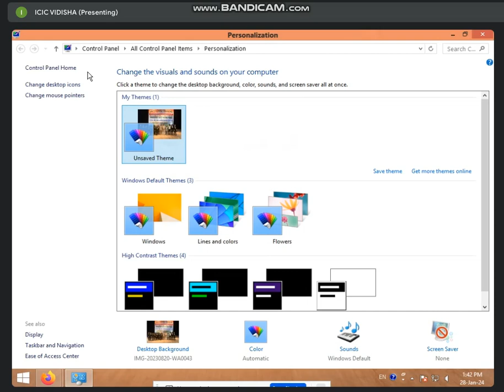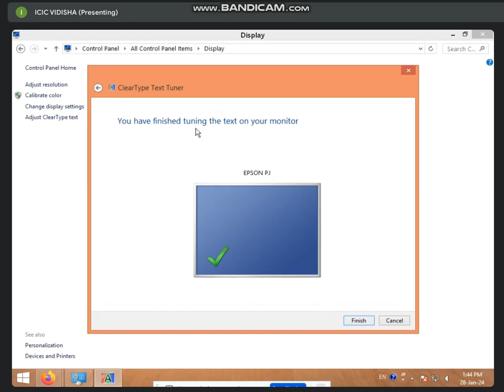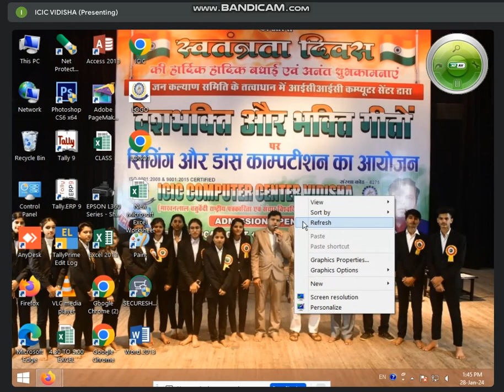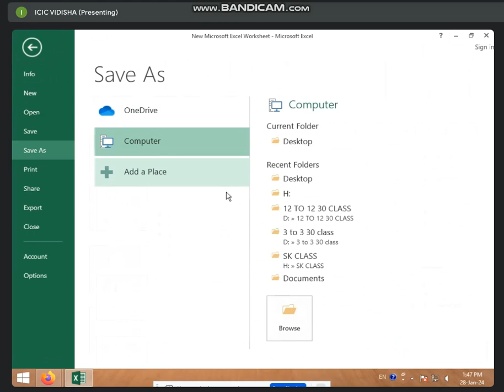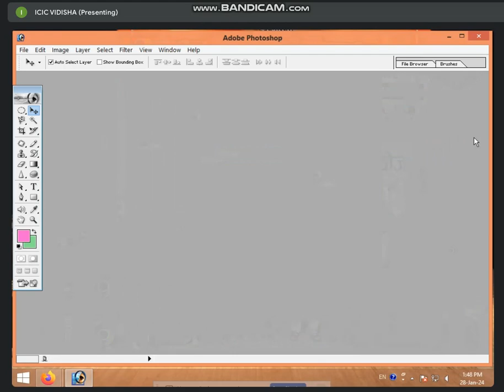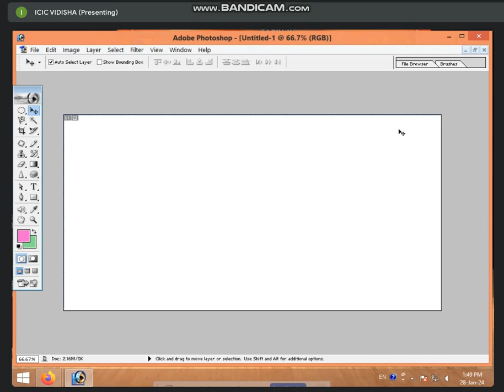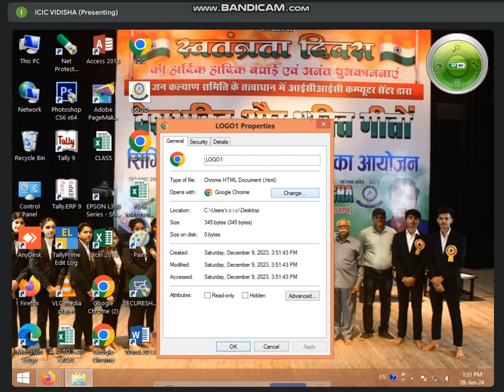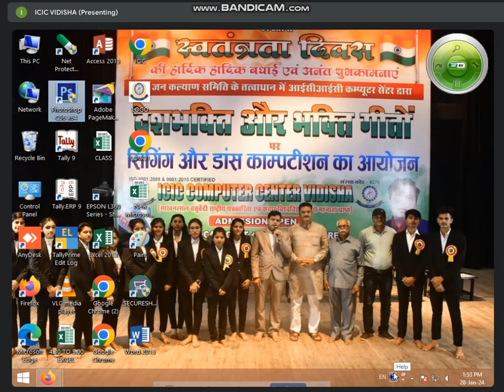1:00 TO 2:00 PART-2 P.C.PACKAGE (विंडोज 8.1 की विशेषताएं) SUNDAY CLASS BY SONAM RAJPUT ( 28 JAN 24)